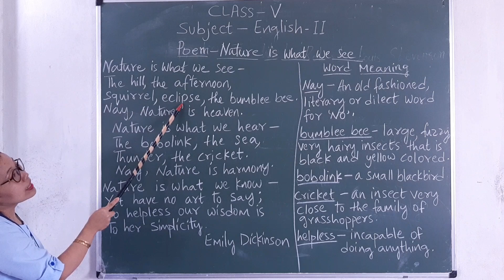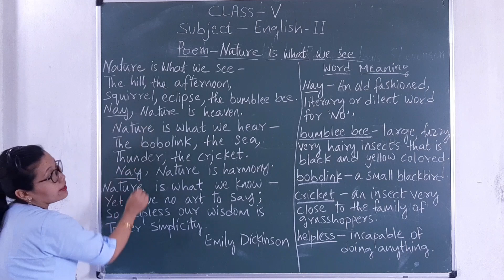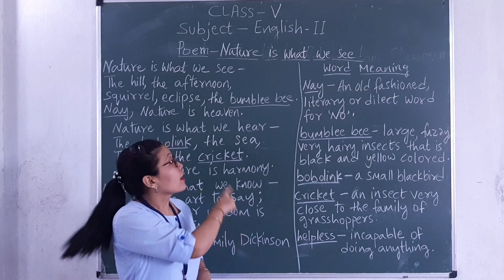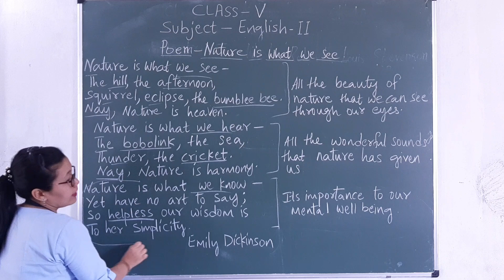Class : 5 - English II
Poem - Nature is what we see